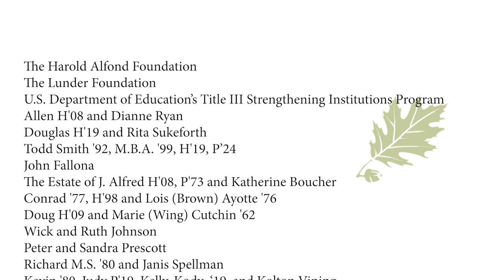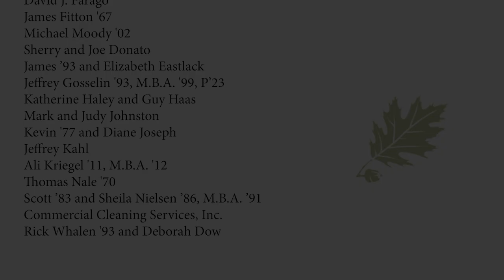Thomas College’s Exciting Virtual Announcement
Tune in to this premiere video on Wednesday, October 14 at noon for a virtual announcement! There is MORE great news to share following the Harold Alfond Foundation’s announcement on October 6 about its historic funding of eight Maine organizations, including Thomas College.